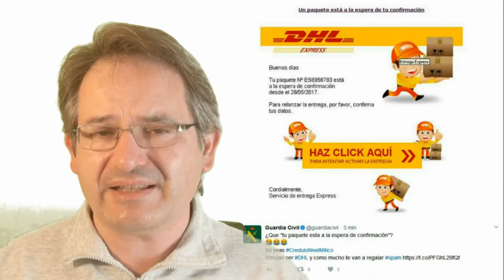Alerta de phishing! oleada de falsos e-mails que afirman tener un paquete para entregar de DHL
VideoActualidad.com NOTICIA: La Guardia Civil Alerta de una oleada de correos electrónicos falsos, o phishing, que se hacen pasar por la compañía de transportes DHL, informándote de que tienes un paquete en espera y que para activar la entrega debes hacer click en un vínculo que viene en el correo. El correo electrónico es falso y al pinchar en el vínculo se descarga un programa electrónico que infecta tu ordenador.